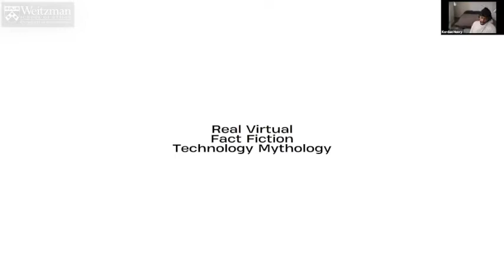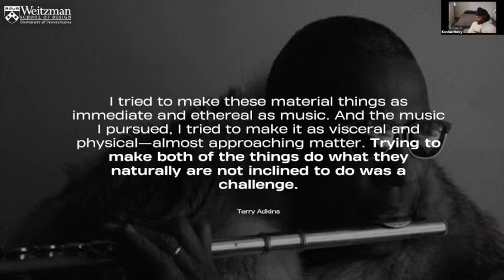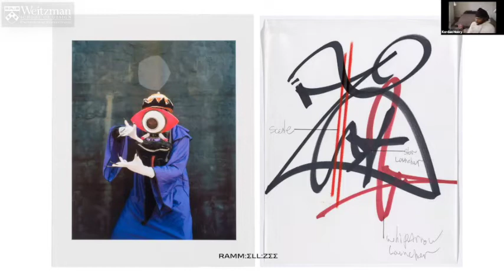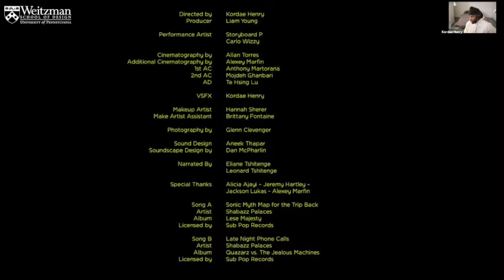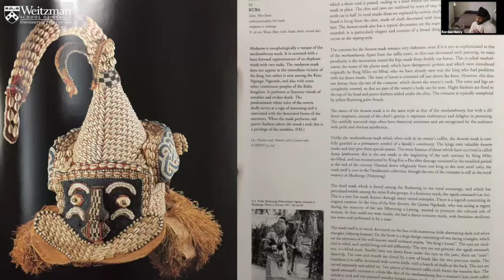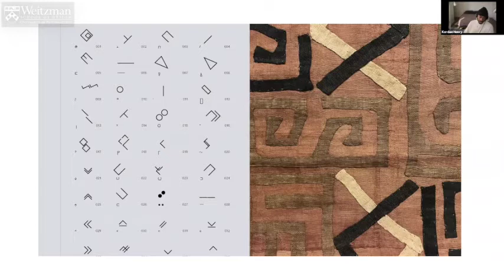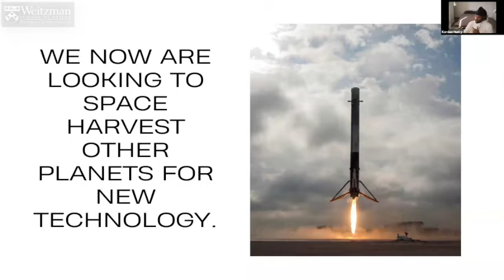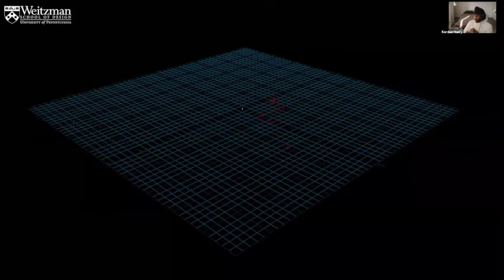The Weitzman School of Design Presents: Kordae Henry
On Wednesday, October 28, the Department of Architecture welcomed Kordae Henry for a lecture.⠀

As a filmmaker, visual artist Kordae Jatafa Henry’s work is a form of storytelling that is a revival of 21st-century counter-cultures and human experiences.

Kordae is interested in expanding our understanding of futures by taking fragments of these worlds and examining the variety of human interactions. Through a collaborative process, his projects are able to amalgamate those fragments into new narratives and myths.

His most recent work explores the ontological themes of raw materials, mysticism, landscapes, movement performance, race, gender and emergent technologies through the power of ceremony and ritual. As a non-binary approach, Kordae’s work reconstructs past, present, and future narratives driven by pop-culture, and Black speculative fiction.

Through live-action music films, installations, dance, game engine environments, and mythology, Kordae’s work invites new ways of seeing humans, folklore, mysticism, pop-culture, post-genre music, labor, and creation stories as tools to explore the radical imagination.

Kordae graduated from the Weitzman School with an MArch/MLA in 2015.